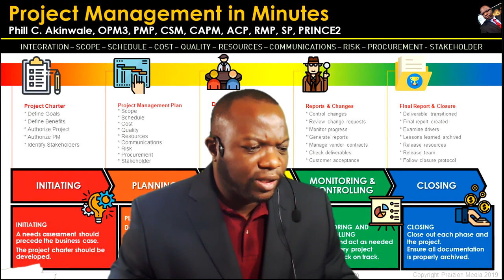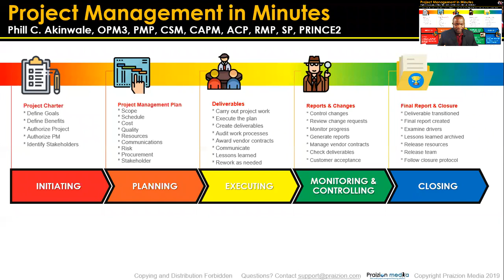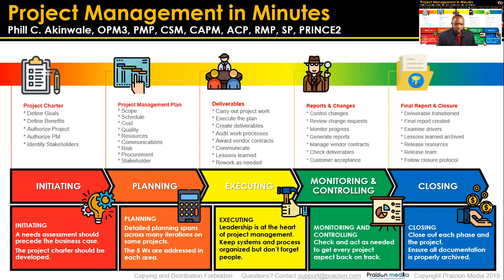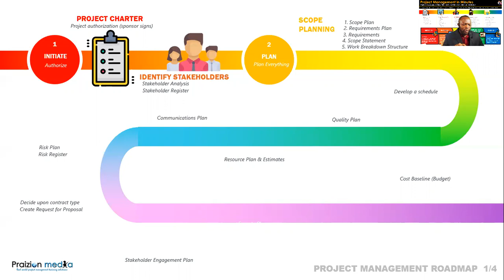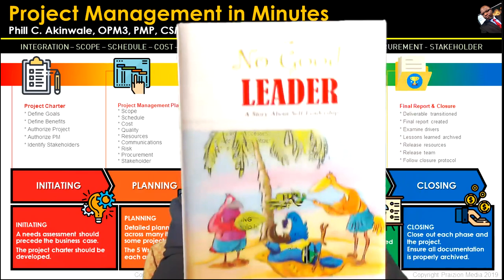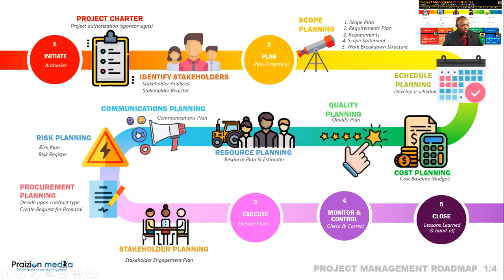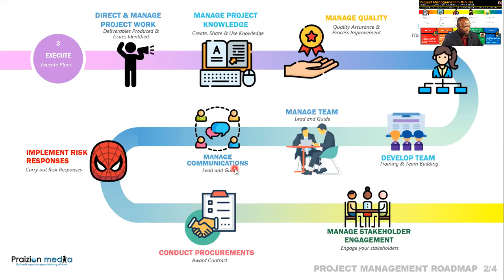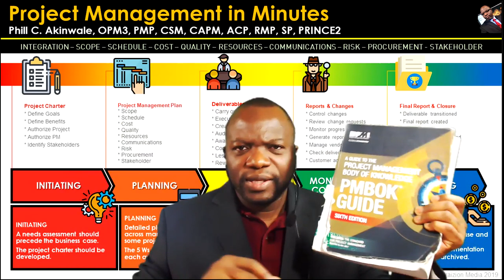Project Management BASICS and How to TRAIN It to Your TEAM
Are you wondering how to train your firm in project management? We can partner together with this SIMPLE tool:

Also for 1-1 mentoring and coaching, please and let me know how I can help you.